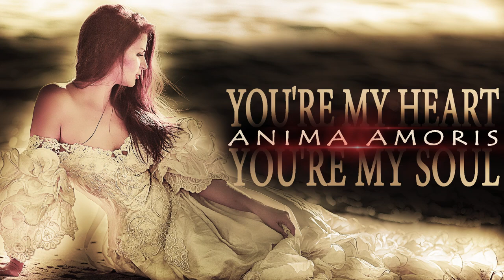Modern Talking - You're My Heart,You're My Soul (Cover by Igor Gorelov 2020)❤️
Modern Talking - You're My Heart,You're My Soul (Instrumental Music 2020)
Style: Instrumental Music. New Age.
Music author: Dieter Bohlen.
Arrangement of the composition: Igor Gorelov.
Remastering: Sulamita Music. 2020.
Modern Talking - You're My Heart,You're My Soul

Beautiful piano and various electronic music. Suitable for studying music, sleep, meditation and background music as well as for active wakefulness. I hope you will like it! 😊

📜 Message from the composer and creator of soothing relaxation and dynamic wakefulness:
“I am a composer from Russia, and I started this channel with a simple vision: to create a place that you can visit when you want to sit down and listen to something interesting. I compose various music, which can be described, for example, as: sleepy music, quiet music, electronic music, progressive trance music, deep trance music, study music, peaceful music, remixes of pop music, meditative and relaxing music. I love to compose music and put a lot of work into it.

Thank you very much for listening and leaving feedback. Every day I am completely surprised at your warm support, and it really inspires me to work even more on my music. Have a nice day or evening! "

- Igor Gorelov, composer for soothing relaxation and dynamic wakefulness.

Прекрасная фортепианная а так же различная электронная музыка. Подходит как для изучения музыки, сна, медитации и фоновой музыки так и для активного бодрствования. Я надеюсь, вам понравится! 😊

📜 Сообщение от композитора и создателя успокаивающей релаксации и динамичного бодрствования:
«Я композитор из России, и я начал этот канал с простого видения: создать место, которое вы можете посетить, когда захотите сесть и послушать что то интересное. Я сочиняю разную музыку, которую можно обозначить, например, как: сонная музыка, спокойная музыка , электронная музыка, музыка в стиле прогрессив транс, дип транс, музыка для изучения, мирная музыка, ремиксы на поп музыку, медитативная и расслабляющая музыка. Я люблю сочинять музыку и вкладываю в нее много работы.

Большое спасибо за то, что выслушали и оставили отзыв. Каждый день я полностью удивляюсь твоей теплой поддержке, и это действительно вдохновляет меня еще больше работать над своей музыкой. Хорошего дня или вечера! "

- Игорь Горелов, композитор для успокаивающего расслабления и динамичного бодрствования.

ВНИМАНИЕ! / ATTENTION!

Копирование аудио и видео контента а так же перезалив аудио дорожки на другие каналы под другим видеорядом СТРОГО ЗАПРЕЩЕНЫ!

Copying audio and video content as well as re-uploading audio tracks to other channels under a different video sequence is STRICTLY FORBIDDEN!